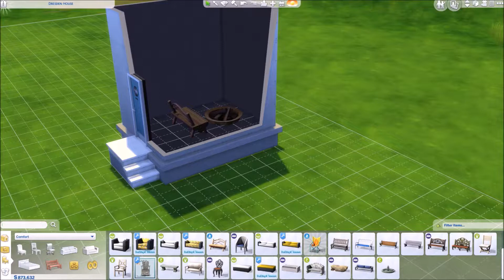Black Widow Challenge! || The Sims 4 || Part 32 - Fireproof Husband!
Erika attempts to kill of her eight husband, but it proves to be more difficult than she expected!

Starting Points: 14,700
Points Earned: 700
End Points: 15,400

Game Capture: Shadowplay
Microphone: Blue Yeti

Origin: Carrie266 (enable cc)

Laptop Specs:
Microsoft Windows 10 Home
HP Pavilion Gaming Notebook
Intel Core i7-6700HQ CPU @ 2.60GHz, 4 Cores.